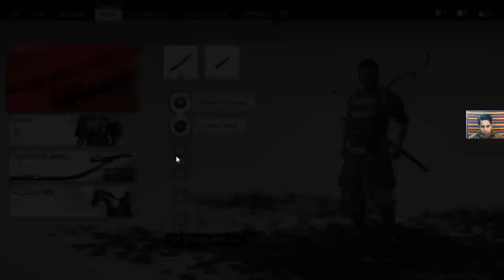GHOST OF TSUSHIMA PC Gameplay Walkthrough Part 5